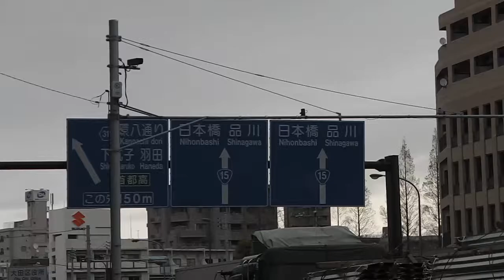2015/04/03 今でも残っている裸電球の街灯の点灯中に間に合わなかった・・・ 大田区仲六郷1-57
2015/04/03
今でも残っている裸電球の街灯の点灯中に間に合わなかった・・・
 大田区仲六郷1-57